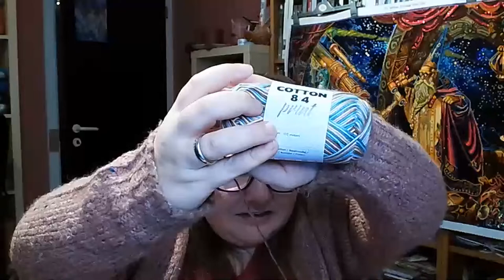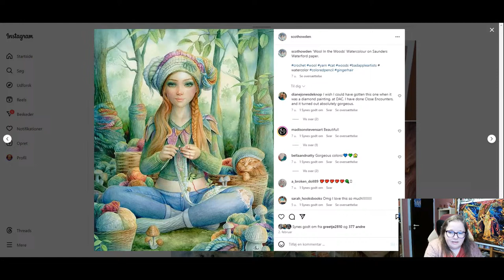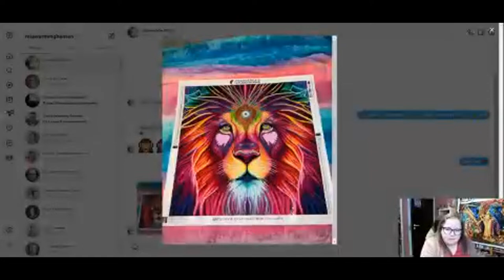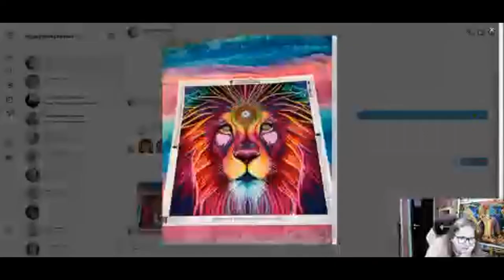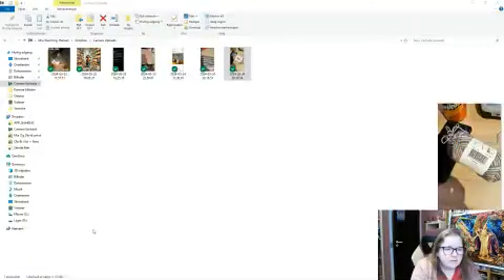Mia's Life With KFS - You Have Spoken, And I Will Do "Treads Of The Universe" Next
Hi and welcome to my Live, I hope you will join me and make this a fun one okay, tell your friends to stop by too and let's make it a party.